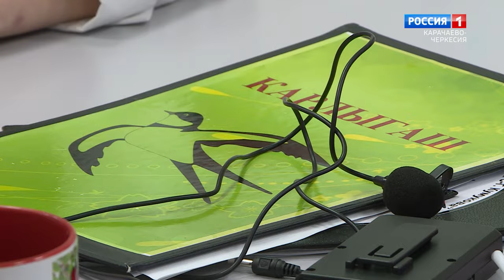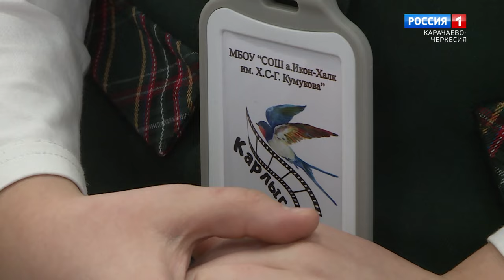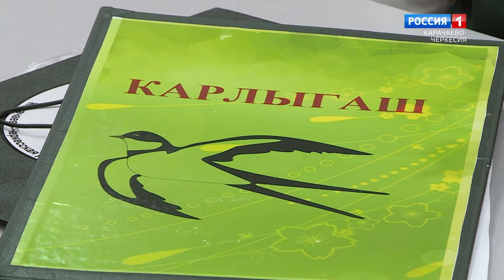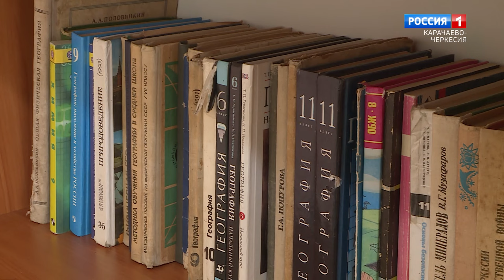"Утро России" (на ногайском языке) 18.03.2024